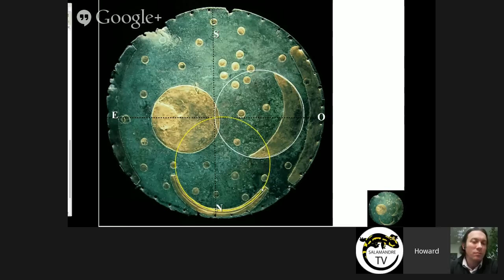Quadrivium: de la préhistoire à nos jours par Howard Crowhurst, interrogé par Maxence Layet